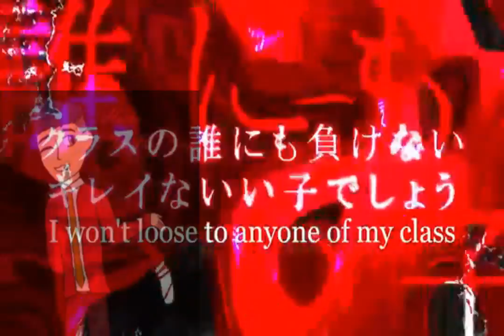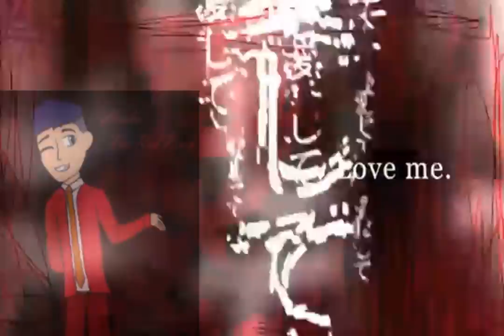[Hashu Tokoyami] Love me, Love me, Love me [UTAU Cover]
Hey Everybody Shade Here

HASHU NEEDS MORE LOVE. So I made another cover with him. My brothers voice I think is better than mine and I'm gonna force him to make a vcv lol. Btw i know he did English R's instead of Japanese ones but its honestly fine cuz guess what he sounds UNIQUE in a way so SUCK IT. Let him be him :D.. but whoever otos his vcv will be so confused cuz i cant oto vcv lol. Well thats all for now everyone.

Keep moving forward and Smile On :D

UST: Unknown :/ (It doesnt say in the folder)